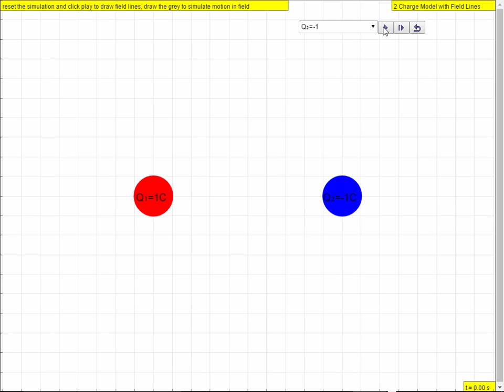q1q -1 Computational Field Lines